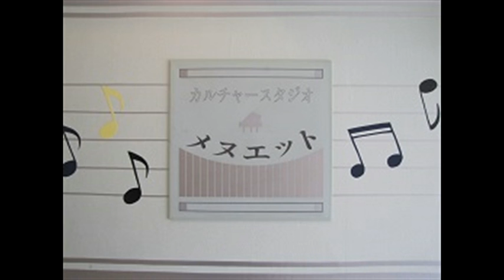花嫁人形 蕗谷虹児作詞・杉山長谷夫作曲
日本の抒情歌シリーズ     Lyric music of Japan

きんらんどんすの　帯しめながら
花嫁御寮(はなよめごりょう)は　なぜ泣くのだろ

文金島田(ぶんきんしまだ)に　髪(かみ)結(ゆ)いながら
花嫁御寮は　なぜ泣くのだろ

あねさんごっこの　花嫁人形は
赤い鹿(か)の子の　振袖(ふりそで)着てる

泣けば鹿の子の　たもとがきれる
涙(なみだ)で鹿の子の　赤い紅(べに)にじむ

泣くに泣かれぬ　花嫁人形は
赤い鹿の子の　千代紙衣装(ちよがみいしょう)

東雲ホール
2000年10月9日

画像協力：三重子さん